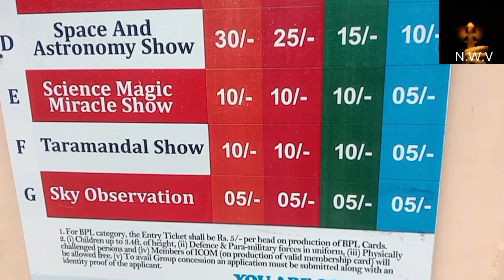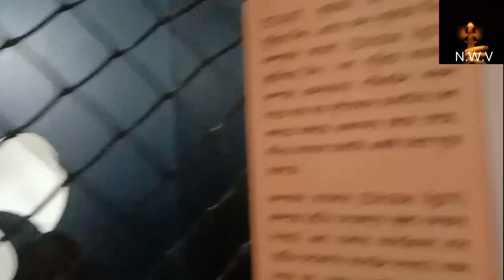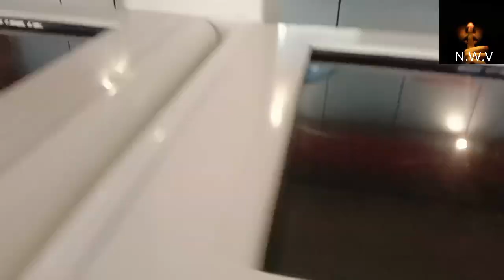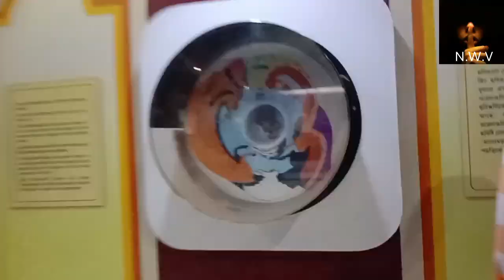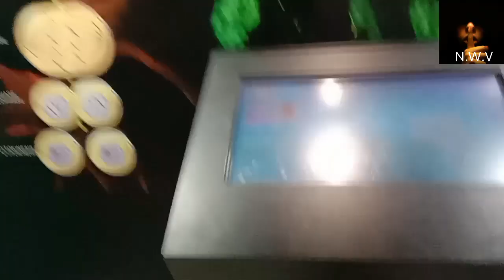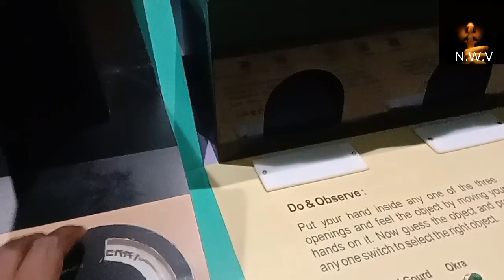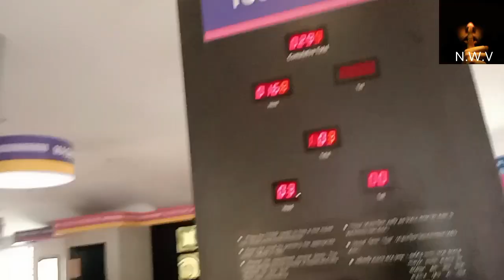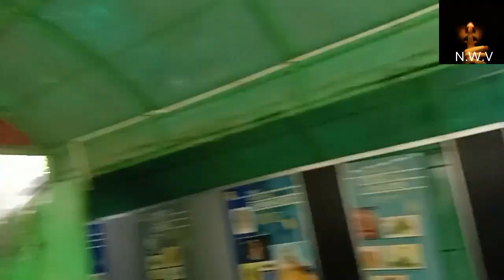दीघा Scince Center Vlog || Naurangi_with_vlog || Rajkumar Das 😍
Song vlog
bhojpuri song 2023
dosti bhojpuri song

yaari song
dosti song bhojpuri

new bhojpuri yaari song
new bhojpuri song
neha raj bhojpuri song
bhojpuri songs
new year bhojpuri song 2023
bhojpuri dosti song